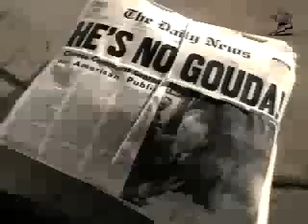The Power of Cheese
Interesting commercial where a politician stating he doesn't like cheese ruins his election chances...